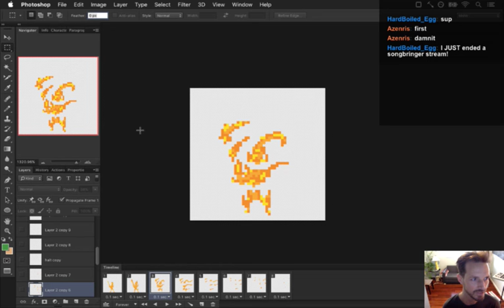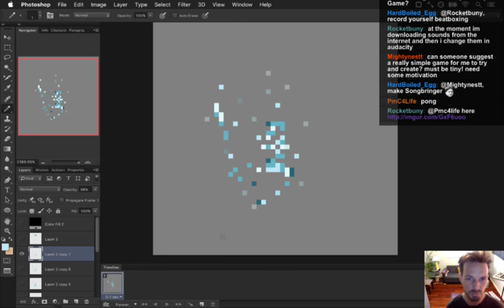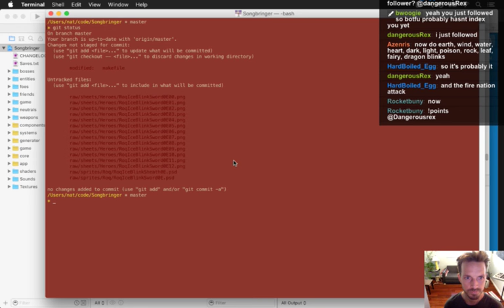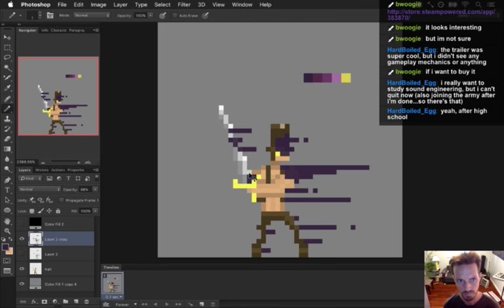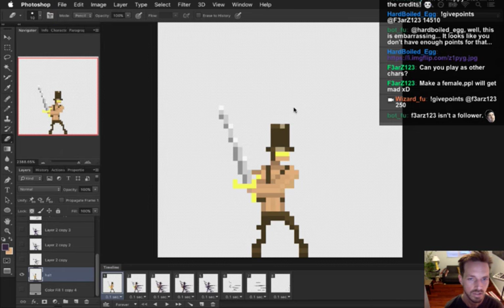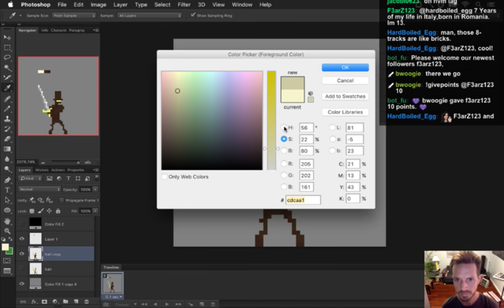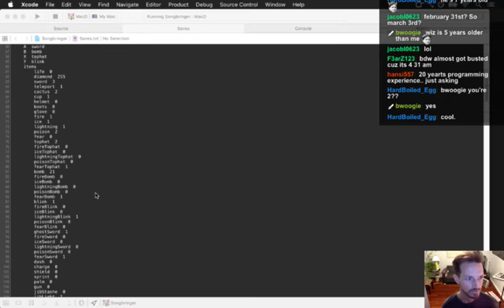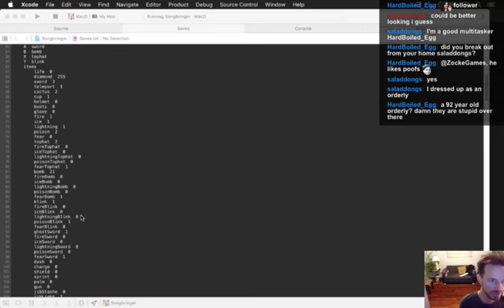Songbringer Day 311 - Teleport Animations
Today: animating the ice blink, poison blink, lightning blink, fear blink and blink blink. The playlist for this series